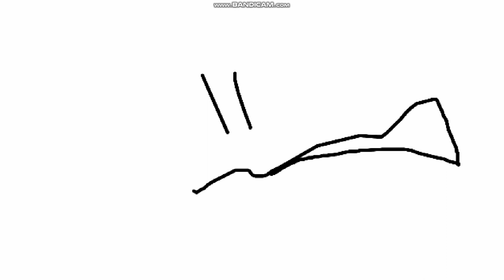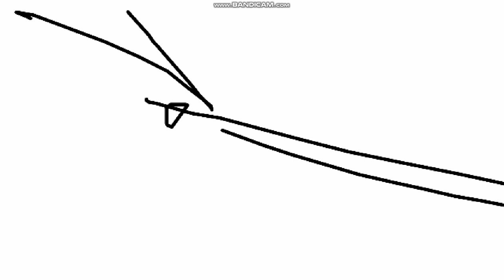Victor y Mariana S1 E6B Estornudos